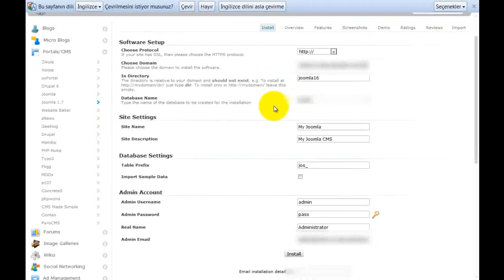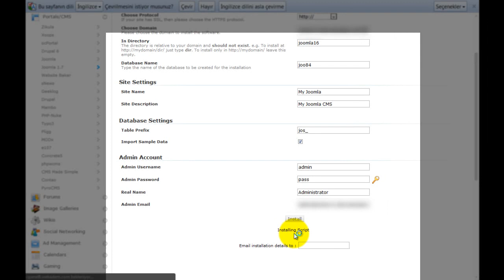Tevfik Bahadır GÜNEŞ JoomlaTR Softaculous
Bu dersimizde cpanel'de softaculous yardımıyla joomla 1.7 kuracağız.